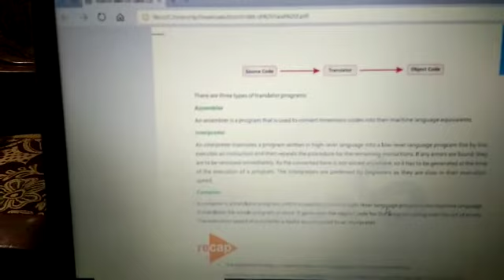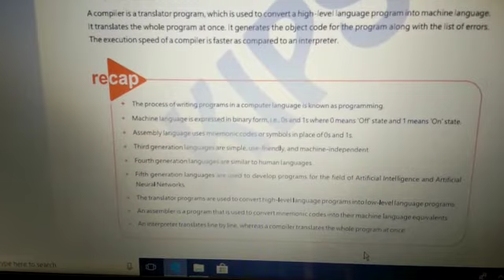universal academy class 6th computer ch 1 computer lang part a & b 1